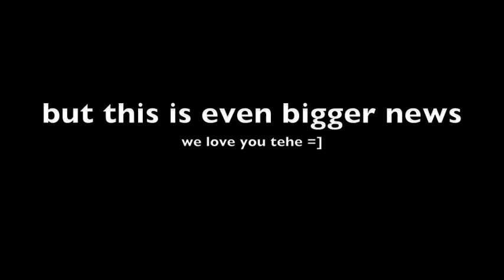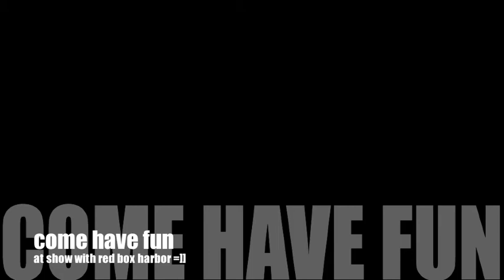Red Box Harbor #1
RedboxHarbor update about everything that has been happening! sorry we havent done one in a while

@theredboxharbor twitter

hope to see you there we love making music we hope you like it as well! have a great day =] thanks